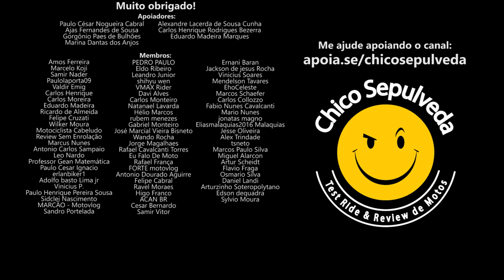Mercado de Motos X Mercado de Carros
Black Boots
Calçados com estilo, conforto e segurança